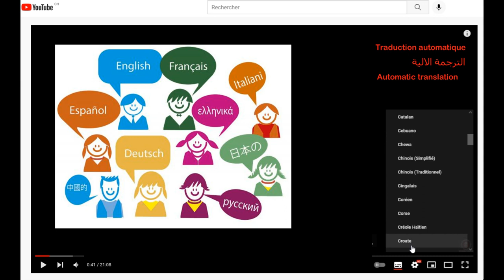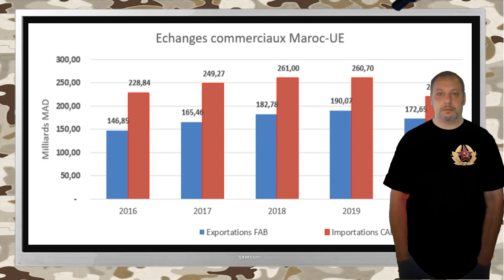تداعيات الحرب الروسية على دول الشرق الأوسط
اصطفاف دول الشرق الأوسط وتداعيات الحرب الروسية الأوكرانية عليها
لا يجوز ان يهنئ المرء نفسه او ان يفرح من وقوع حرب، حتى ولو كانت لا تجر الضرر عليه مباشرة، لأنه في النهاية ضحايا الحروب هم دائما المدنيين والفئات الاجتماعية الأضعف. لكن لا يمكن إنكار المثل القائل، ان مصائب قوم عند قوم فوائد. ليست المعارك على الحدود الروسية الأوكرانية هي التي ستؤدي الى تداعيات على دول الشرق الأوسط، وان تحولت من مناوشات الى حرب اوسع، بل سيكون التأثير بسبب الحرب الباردة التي ستدوم بين المعسكر الشرقي والمعسكر الغربي.
قبل ان نتناول التحولات الممكن ان تحدثها النزاعات بين روسيا والحلف الأطلسي في المنطقة العربية ومحيطها، يتوجب علينا تقييم تموضع كل دولة على حدا وترابط الملفات بينها. عندما نقدر ان نحدد اين تقف الانظمة والحكومات، سنستطيع نسبيا ان نستنتج مواقفها وإذا كان هذا الصراع سيأتيها بارتدادات سلبية او إيجابية. في هذه الأزمة او غيرها، ليست المعطيات او الحقائق ما يحدد العلاقات والتضامن بين دول الشرق الأوسط وبقية الدول في العالم، بل مواقف هذه الأنظمة محكومة بالارتباطات التبعية. لذلك     من المتوقع اصطفاف هذه الدول بالمعزل عن الواقع او حق روسيا في الهجوم على أوكرانيا وفي حق هذه الأخيرة من تحديد مسارها السياسي والانضمام للنادي المعادي لروسيا
أول من تمحور بين هذين المعسكرين هم دول الشرق الأوسط. ولا تستطيع أي دولة مشرقية او عربية ان تدعي الحياد في هذه الأزمة. فمنذ زمن بعيد، فرض الغرب واقعاً سياسيا على كل دول المنطقة وحولها الى ما هي عليه اليوم، اما دول تابعة وتحت وصاية سياساته الإمبريالية، او الى دول ممانعة ومعادية لطموحاته، ما ذال يحاول احتوائها او تحويلها الى بلدان هامشية ومعزولة دولياً. والتصنيف التالي لتبعية هذه الأنظمة لا يأخذ بالاعتبار المواقف المعلنة على ضوء هذه الازمة، فالديبلوماسية لا تعنينا شيئا ونعتمد على الثوابت والمسارات التاريخية لهذه الأنظمة
الدول المنضوية في المعسكر الغربي
طبعاً، ليس هناك مبرر بديهي لأن تعادي اي دولة عربية او مشرقية روسيا الإتحادية وان تضمر لها الشر باستثناء تركيا المنضوية في حلف الناتو. لكن السؤال ليس هنا، السؤال هو هل ترسم هذه الدول سياساتها الخارجية وتضع استراتيجياتها بنفسها؟ ام هي تنفذ فقط إملاءات الدول المهيمنة عامة وأوامر واشنطن خاصة؟
هل كانت السعودية تحارب الإتحاد السوفياتي في الثمانينات وترسل الاف الشباب للجهاد في أفغانستان من تلقاء نفسها؟ إذا كانت فعلاً تفعل ذلك نصرة للمسلمين في دولة إسلامية اجتاحتها موسكو، فلماذا لم تكرر الفعل عندما اجتاحت ودمرت أمريكا أفغانستان والعراق وغيرهم او عندما تمارس الإبادة الجماعية ضد المسلمين الروهينغا في ميانمار او عندما تعلن الهند اتخاذ إجراءات وقوانين عنصرية ضد المواطنين المسلمين؟
اما في الطرف الاخر سنجد دول لم تكن بالضرورة منحازة للروس، ولكن الضغوطات الغربية عليها وانحياز الغرب المطلق لإسرائيل، زيادة على الطموحات الاستعمارية الجديدة الهادفة للسيطرة على الموارد الطبيعية والبشرية لديها، هي التي دفعت بهذه الدول الصامدة الى التعويل على الشرق. ولم يعد هذا الشرق يعني قطباً واحداً كما كان الحال على العهد السوفياتي، لأنه كما ان الغطرسة الامبريالية الغربية وحدت الشعوب العربية والإسلامية المناوئة لها، فهي وحدت ايضاً مسار الدوليتين الأقوى في العالم الغير خاضعتين للغرب، أي روسيا والصين. وتلتف حول هتين القوتين دول أخرى في تحالف بات ملموس ومفَعل أكثر من الماضي
قبل ان نتداول التداعيات المنبثقة من الهجوم الروسي على منطقة الدونباس والرد الغربي وتأثيرهما على مجرى الأحداث في العالم العربي والشرق الأوسط، يجب ان نحدد من يدور في الفلك الغربي ومن يدور في الفلك الشرقي او من يستطيع ان يدعي الحيادية بنسبة ما.
إذا بدأنا بالدول المنضوية كليا تحت لواء الغرب ولا تملك إلا هامش سيادي صغير للمبادرة، فنحن نصنف توجهات الحكومات الخاضعة للضغوطات والاستفزازات الخارجية ولا نتحدث عن الشعوب وتطلعاتها
الدولة الأكثر انخراطاً في المعسكر الغربي هي طبعاً تركيا، لأنها عضو فعال في حلف الشمال الأطلسي منذ عقود وثاني قوة برية فيه. هذا التموضع طبيعي بالنسبة لتركيا التي تتنافس تاريخيا مع روسيا على النفوذ في منطقة القوقاز والبحر الأسود وبحر قزوين وحتى في اسيا الوسطى. يوجد الكثير من الملفات الشائكة التي تعزز من التصاعد في الخصومة بين البلدين، وصلت الى حدّ الاشتباك والمناوشات التكتيكية في سوريا. بالرغم من كل ذلك، سعت انقرة لتحسين علاقاتها مع موسكو بعد تأثرها بالمقاطعة الاقتصادية الروسية وتوجت تركيا هذا التغيير النسبي بشراء منظومة الأس-400 من روسيا. الا ان هذا التغيير لم يدم طويلاً فها هي تركيا اليوم تسلح أوكرانيا بمسيرات ب ت-2 بيرقدار. وأساساً ما ذالت أمريكا تنشر عشرات قنابل ب-61 النووية في تركيا وباقي الكلام لا معنى له
حاولت السعودية في الآونة الأخيرة ان تتقرب من روسيا، للتخفيف من مساعي واشنطن لاستفزازها ماديا أكثر، بحجة ملفات حقوق الانسان. تأتي هذه الخطوات للإيحاء فقط انها تملك خيارات بديلة، ومع انها حاولت ان تزيّن هذا التوجه بعقد صفقات تسلّح مع موسكو، لكن هذا السيناريو لم يقنع أحدا وهو ببساطة سخيف التصور. أولا، لم تتم هذه الصفقات و حتى لو هي تمّت، فلن تمثل الا نقطة في بحر الإنفاق على مصانع السلاح الغربي والاستثمار في شركاته واللوبيات المؤثرة على قراره.
الكل يعرف مدى الاندماج العضوي للاقتصاد الخليجي في البنية الغربية على كل الأصعدة. فلا المملكة السعودية ولا الامارات ولا قطر ولا البحرين يملكون استقلالية القرار: لأنهم وضعوا تقريبا كل بيضهم في السلة الغربية عبر استثمارات إرضائية لأوروبا او خوات للحماية من امريكا. الم يقول الرئيس الأمريكي السابق دونالد ترامب في العلن، ان السعودية بقرة حلوب لا تصمد أسبوعين من دون دعمهم؟ الا يوجد جنود أمريكيين في كل هذه الدول، فكيف ستنائي بنفسها عن الصراع بين واشنطن وموسكو